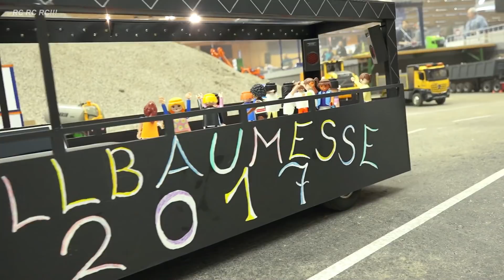AMAZING RC EXCAVATOR VOLVO|RC TRUCKS|RC DOZER|RC TRUCK CRANE|RC CONSTRUCTION SITE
***Stunning rc model machines, vehicles, trucks, tractors at hard work!! Enjoy watching***

Filmed at different model fairs in germany and austria from 2017 to 2019.
RC Modell LKW, RC Bagger, RC Raupe, RC Modellbaustelle